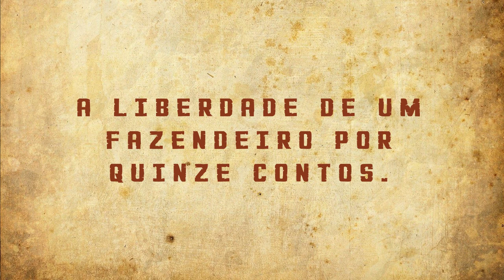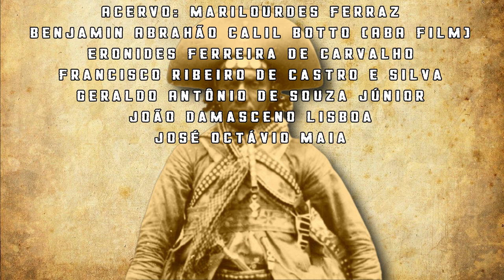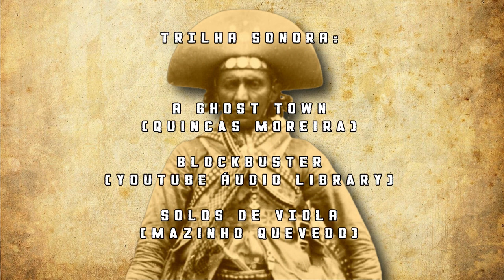LAMPEÃO SEQUESTRA O CORONEL JOÃO NUNES EM ÁGUAS BELAS - PERNAMBUCO.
A ousadia e o destemor de Lampião não tinha limites. Tanto é que no ano de 1930, ao passar pela região de Águas Belas no estado de Pernambuco, sequestrou o coronel aposentado João Nunes, um antigo inimigo que no passado esteve em seu encalço e interviu nas questões envolvendo as as famílias Pereira e Carvalho do Pajeú pernambucano.

Sendo essa uma das primeiras matérias publicadas tratando a respeito do assunto.

Forte abraço!

Atenciosamente:
Geraldo Antônio de S. Júnior - Criador e administrador dos canais Cangaçologia, Cangaçologia Shorts e Arquivo Nordeste.